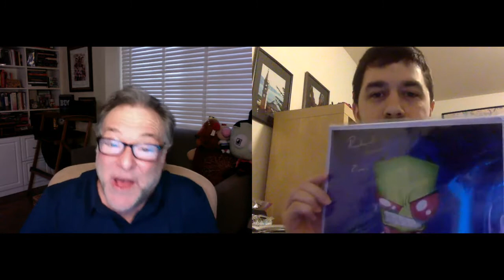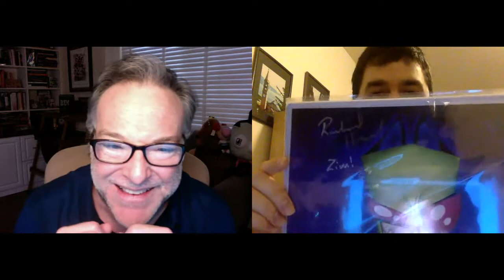I video chat with Richard Horvitz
This is a video of me talking with voice actor Richard Horvitz through GalaxyCon. We briefly touch on his work as Zim on Invader Zim and Alpha 5 on The Power Rangers. We also wish each other a happy New Year and talk about a little about football, work, and plans for 2021.